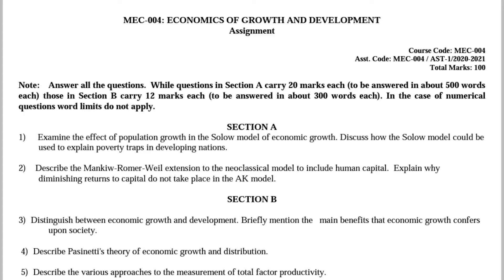UZAWA TWO SECTOR GROWTH MODEL||FELDMAN MODEL||COMPARISON ||IGNOU SOLVED ASSIGNMENT||MEC004